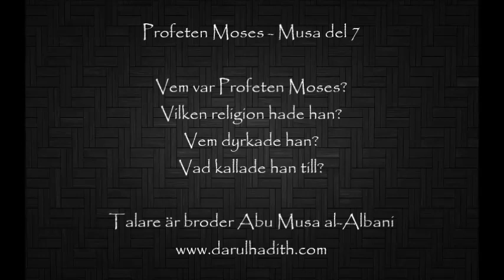Profeten Moses - Musa del 7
Vem var Profeten Moses?

Vilken religion hade han?

Vem dyrkade han?

Vad kallade han till?